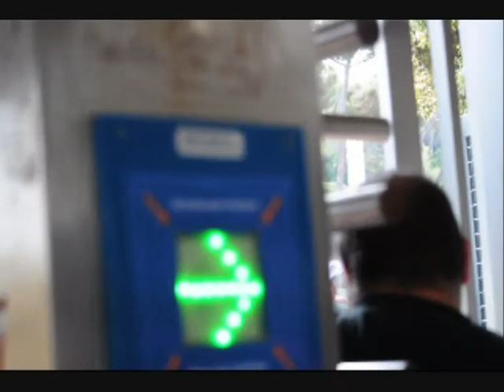Roma Juventus O-1 Tifosi.... i migliori in campo.